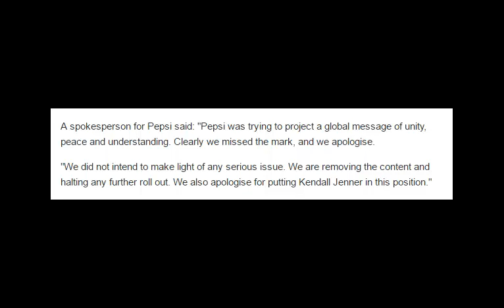Martin Luther King's daughter gives perfect response to Kendall Jenner Pepsi ad